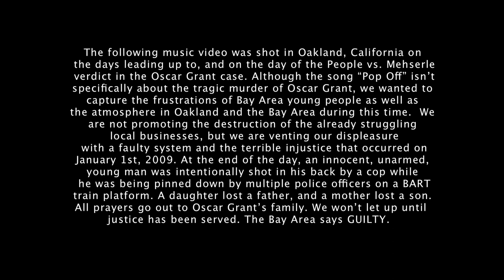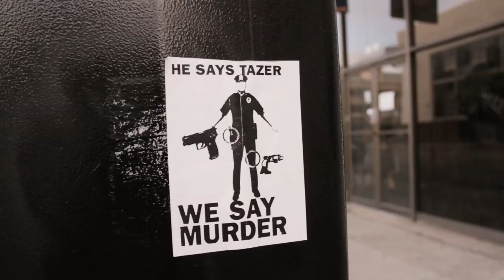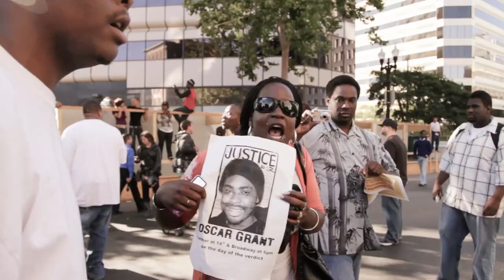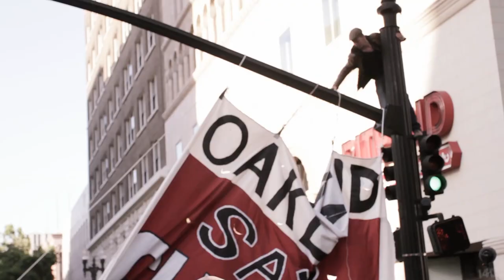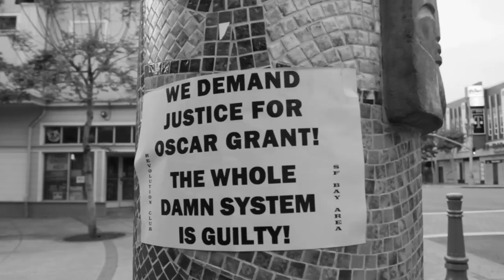Roach Gigz - "Pop Off"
Roach Gigz's song "Pop Off" inspired by the killing of Oscar Grant in Oakland, California on January 1st 2009.